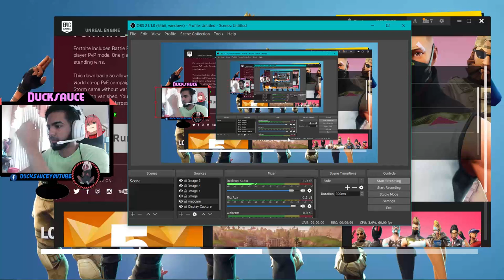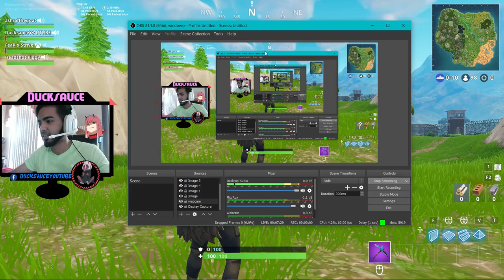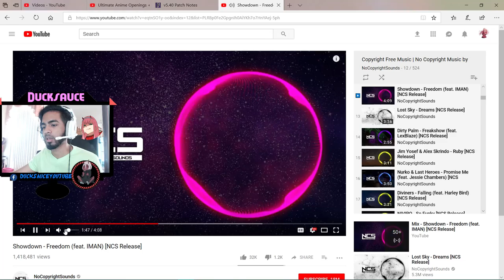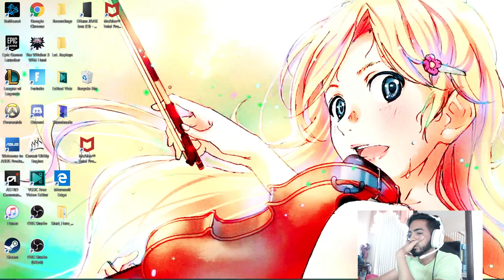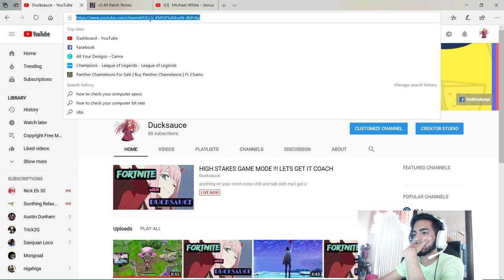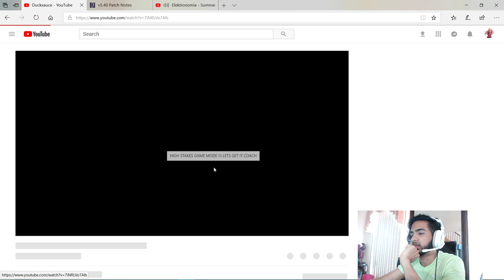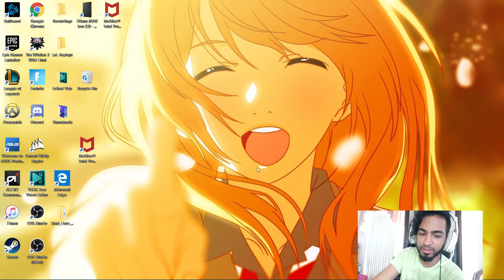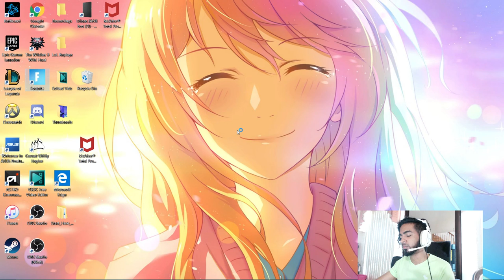HIGH STAKES GAME MODE !!! LETS GET IT COACH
anything on your mind come chill and talk with me I got u